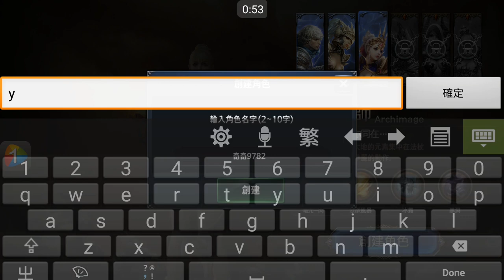末日終戰 創角試玩 lostkingdom